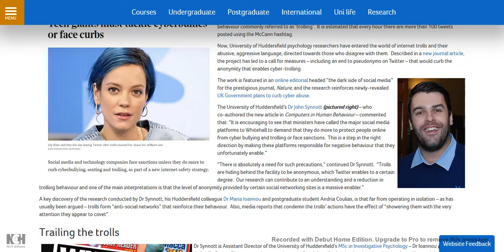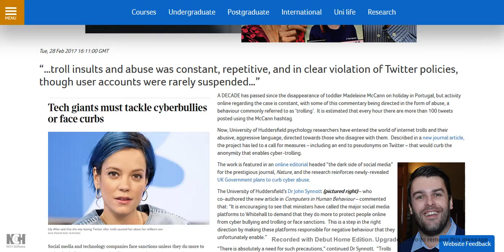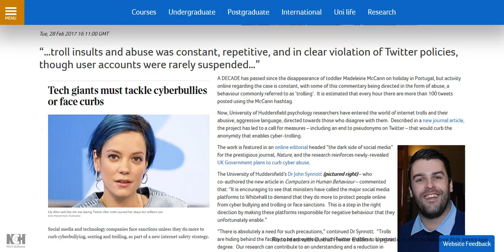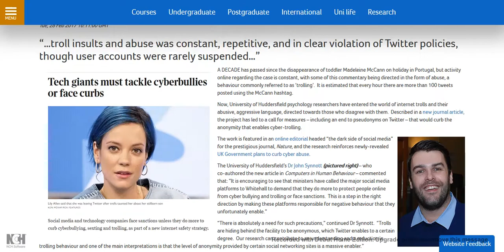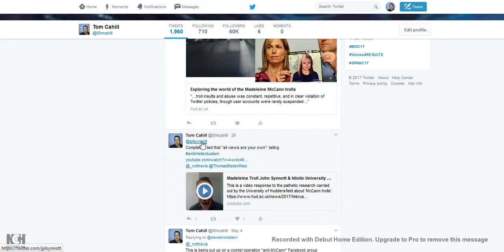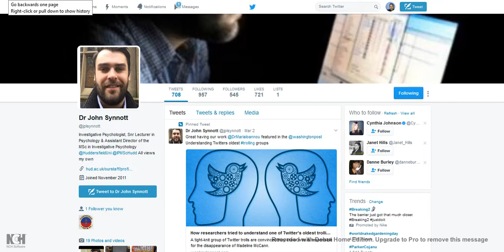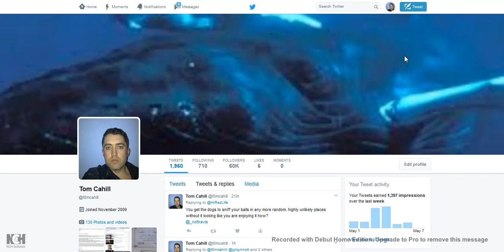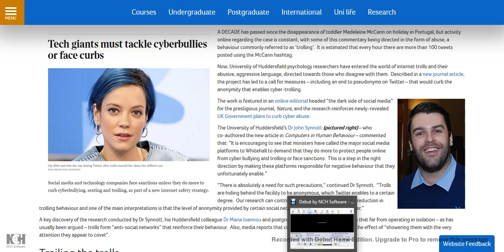J. Synnott Huddersfield Uni: pseudo science & 100% antiintellectualism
John Synnott Huddersfield Uni: pseudo science & new lows in antiintellectualism (text language & bias)